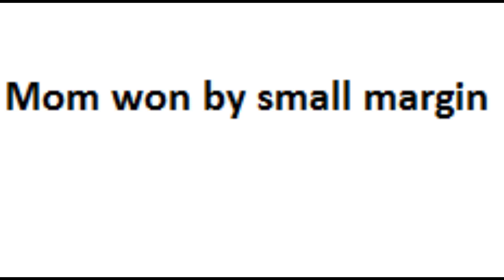WHO KNOWS ME BETTER? | Mom or Dad? | LakshmiKamathVlogs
Hey all,
I did this challenge with my parents to see who knows me better ;)
I recently joined Instagram, you can stalk me there as well